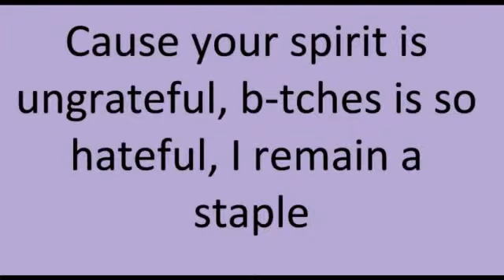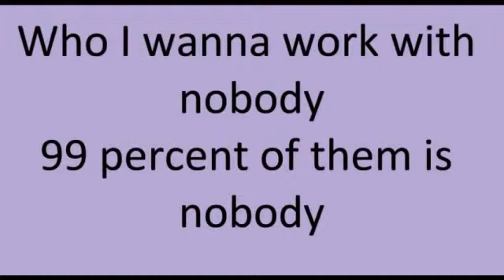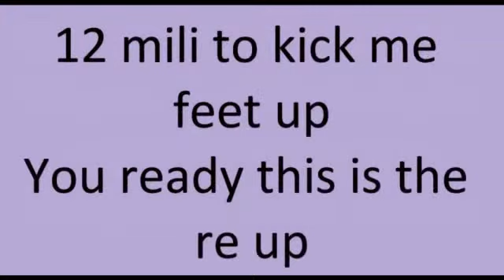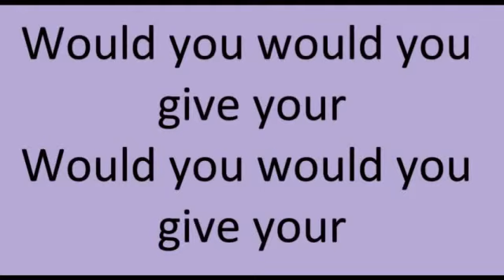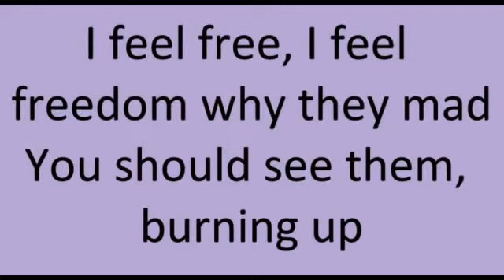Freedom - Nicki Minaj (Lyrics)